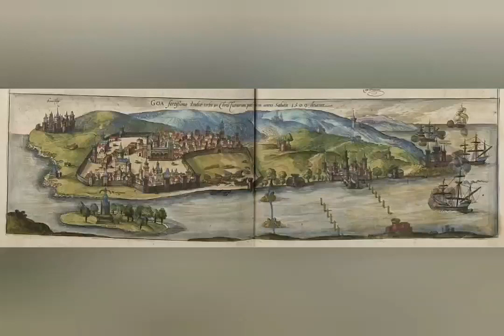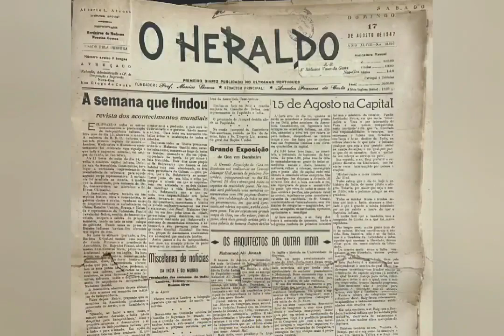Antonio Britto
Video from antoniobritto111